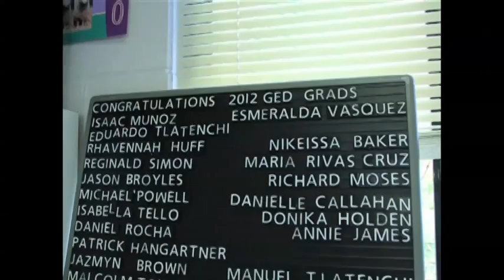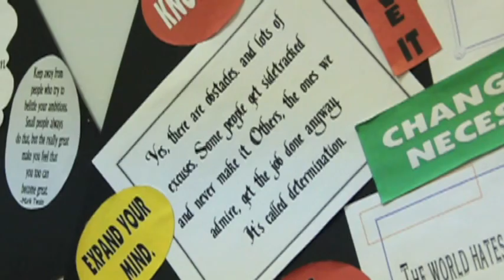2012 EOYDC GED Graduation Ceremony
Video courtesy of Quila Johnson at 7 Times Productions